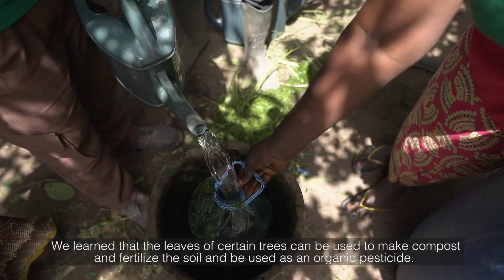Regenerative Agriculture in Senegal 2023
2023 regenerative agriculture program with partners Taaru Askan and Tostan International. Video about the training program.